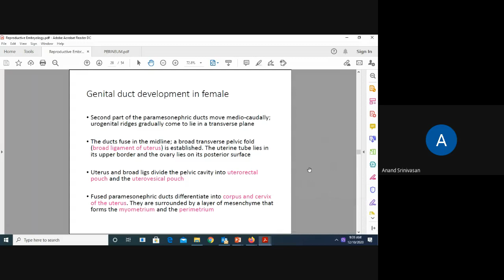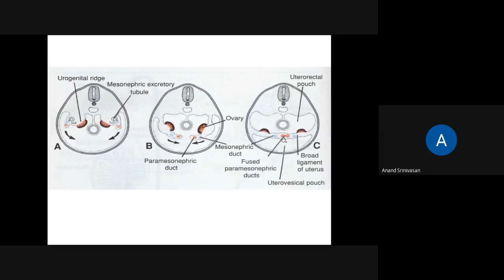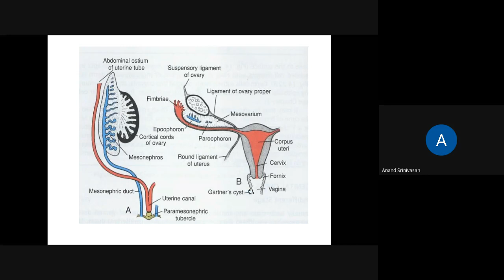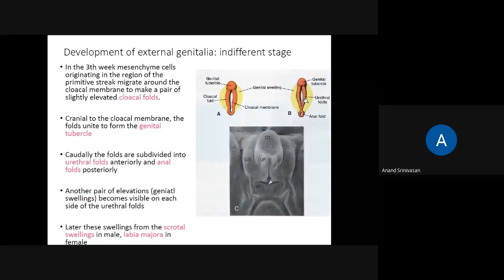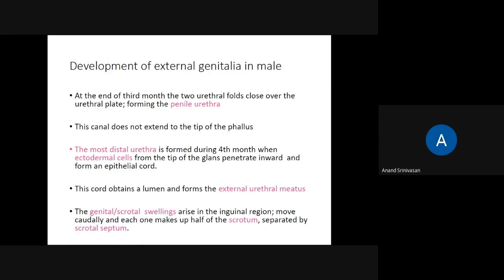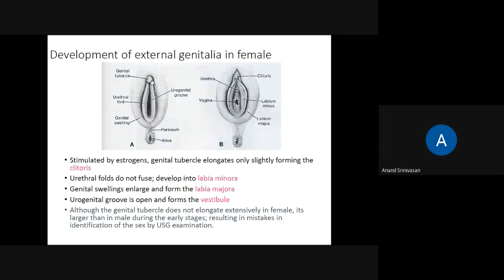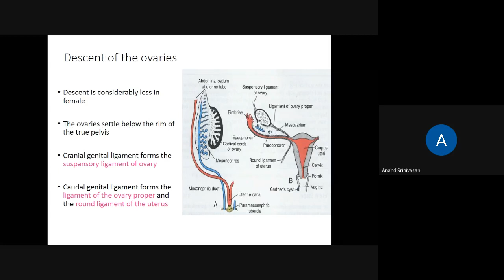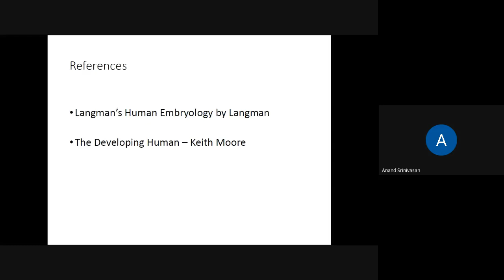Dev Reproductive system 2